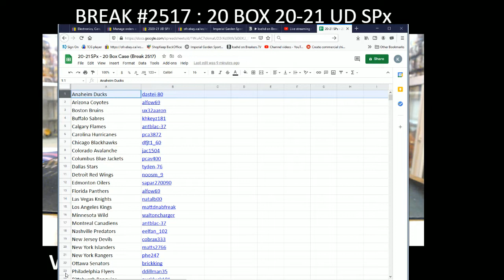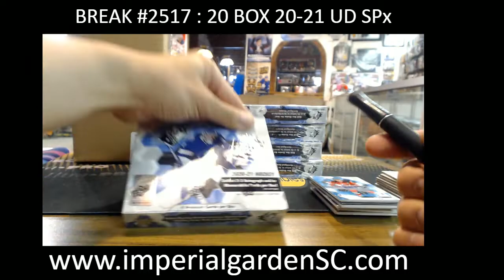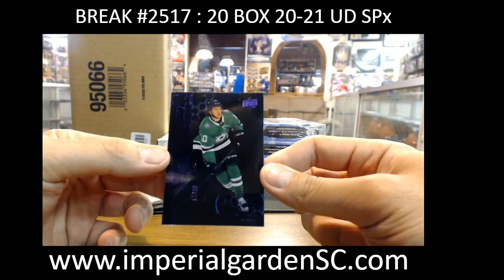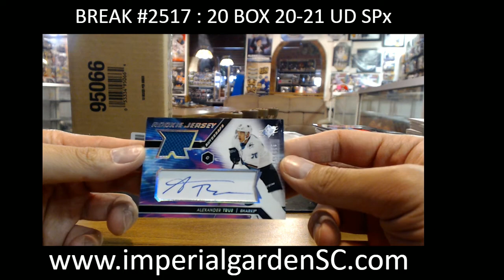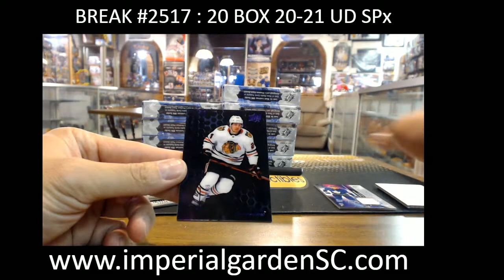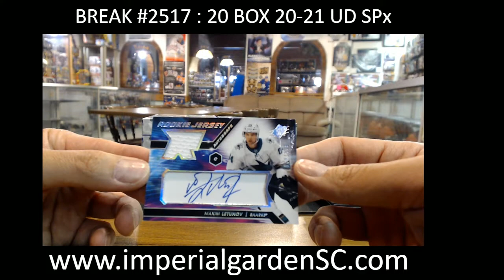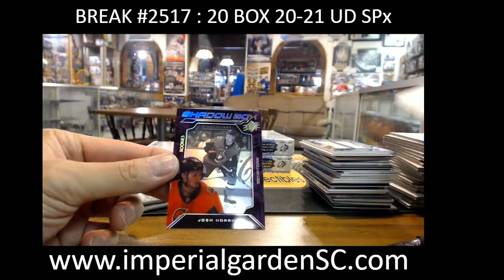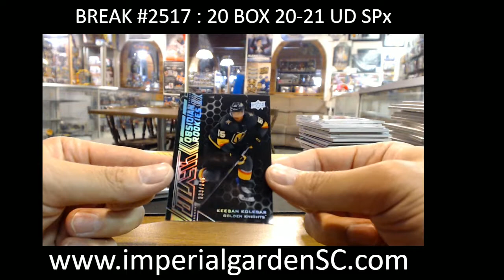BREAK #2517 : 20 BOX 20-21 SPX NHL HOCKEY BOX